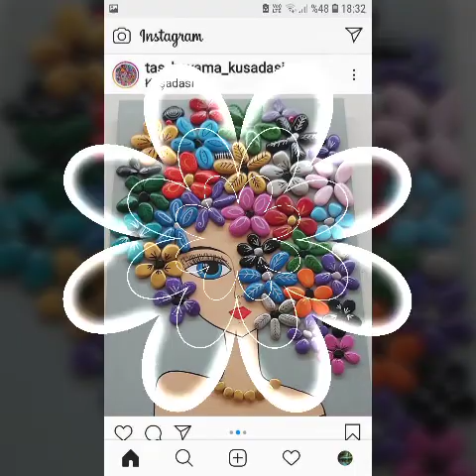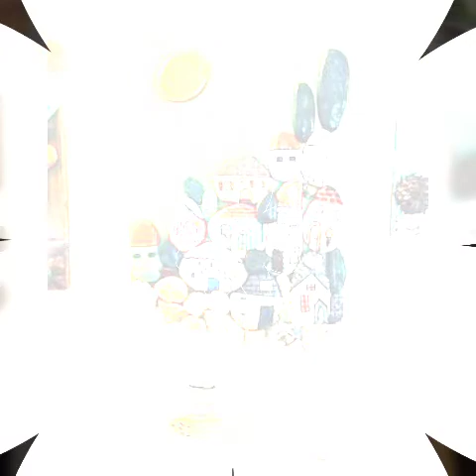artistic seashell craft/beautiful seashell candle decoration2022